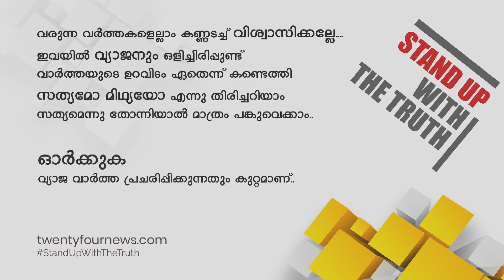മലപ്പുറം താനൂരിൽ ബിജെപി എസ് ഡി പി ഐ സംഘർഷം